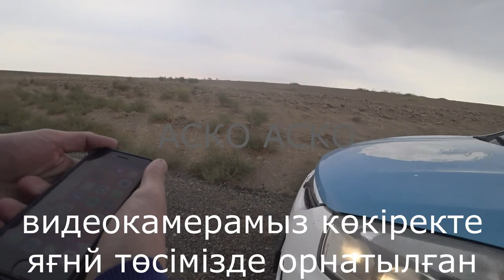АСКО АСКО таңқаларлық жағдай қызметкерлер заңмен сөйлеу керек,лысый балонға хаттама түзілмейді дедйд